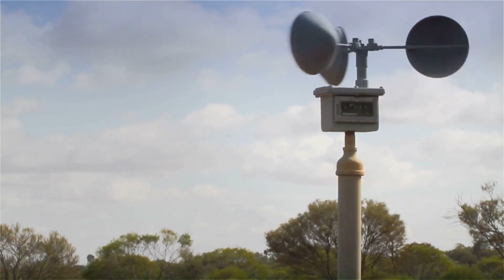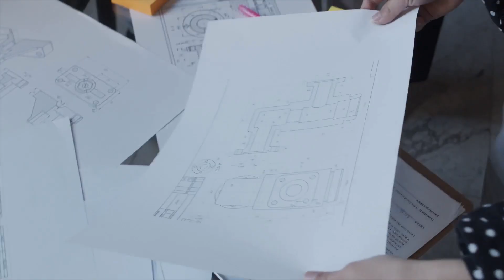Waves, Swell, and Significant Wave Height – What They Really Mean!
Ever looked at a wave forecast and wondered,
“What exactly is significant wave height?”
Or maybe you're not sure what the difference is between swell and wind waves?

In this clear, fun, and expert-led video, Shelby – Chief Officer Safety – breaks down:

The difference between waves and swell
How wind creates waves through speed, duration, and fetch
What significant wave height actually means and how it's calculated
Why maximum wave height can feel way bigger than the forecast said
How confused seas form (and why they’re the worst at dinner time)
Whether you're a sailor, cruise guest, deck cadet, or just an ocean-curious landlubber, this video makes wave science simple, funny, and unforgettable.